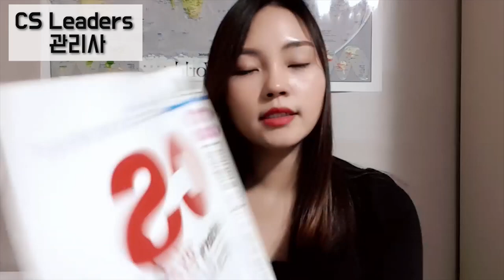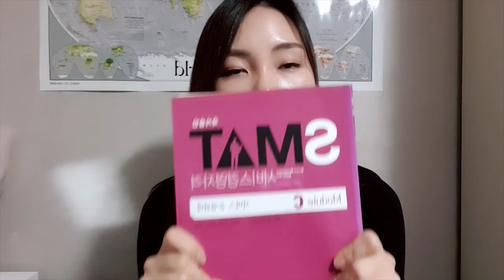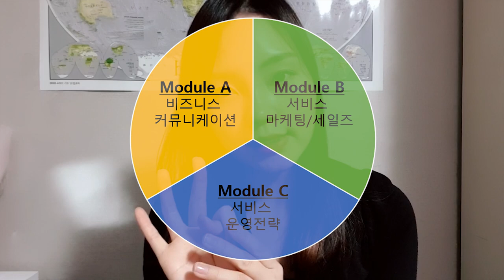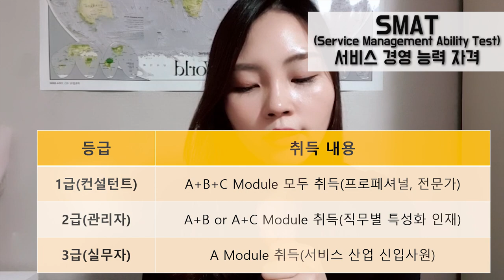CS강사가 되려면 국가자격증 꼭 따야하나요?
CS강사가 되려면 국가자격증 꼭 따야할 필요가 있을까요?
많이 물어보시는데요~ 이에 대한 저의 생각을 공유합니다!~